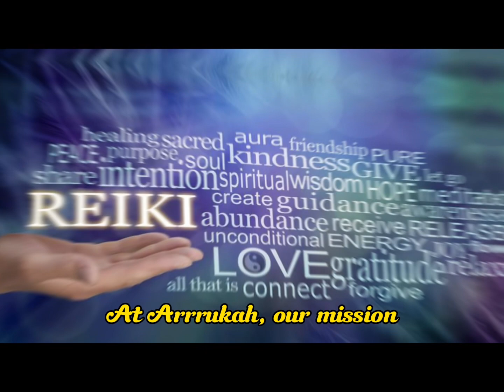Embark on Your Healing Journey with Arrrukah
At Arrrukah, we’re dedicated to supporting your journey to complete well-being—mind, body, and spirit. Our personalized plans and natural remedies are designed to help you find balance and harmony in every aspect of your life. Let’s walk together on your path to healing and discover the power within.

Feel the difference, live the journey!